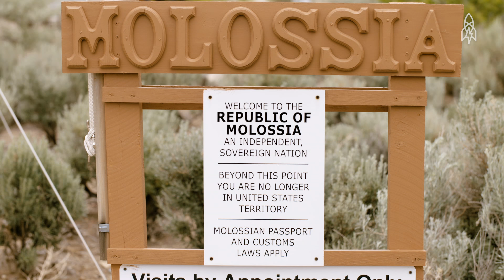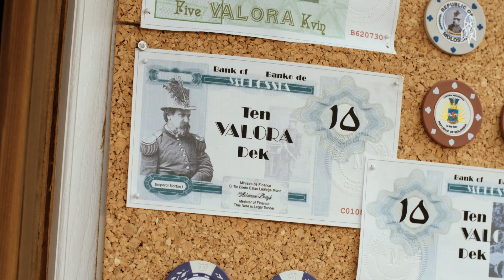This Man Runs a Micronation of 32 People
Welcome to the Republic of Molossia: Population 32. Although not officially recognized by the United States, Molossia is a self-declared nation in the middle of the Nevada desert. This micronation has its own post office, bank and space program. Its president (and benevolent dictator), Kevin Baugh, has found the perfect way to combine politics with a sense of humor.